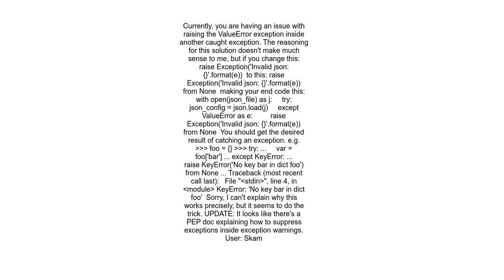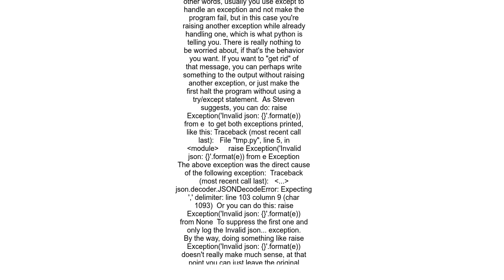During handling of the above exception, another exception occurred